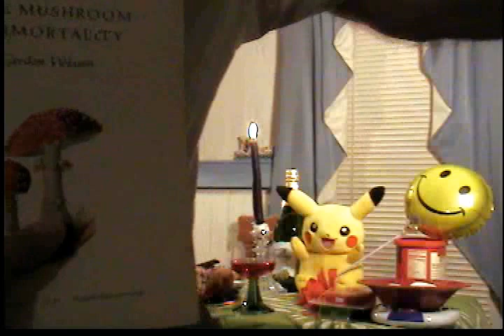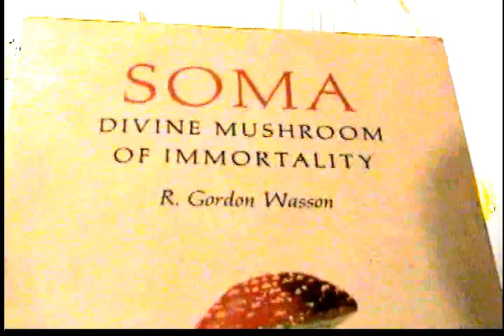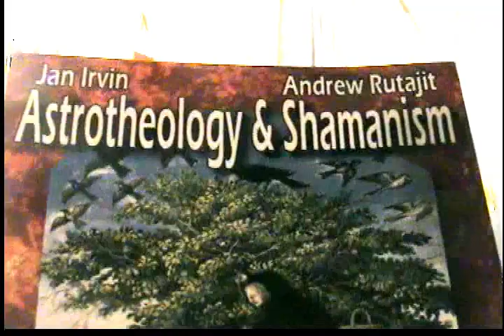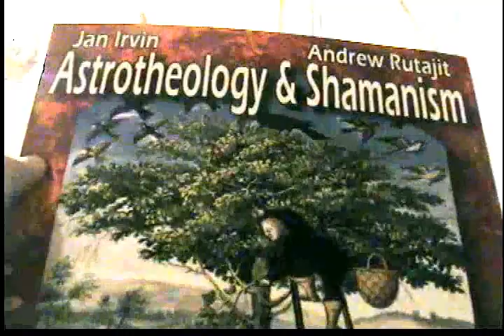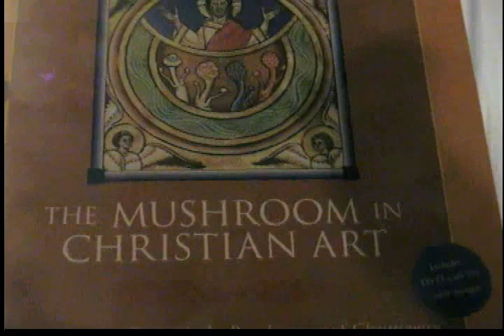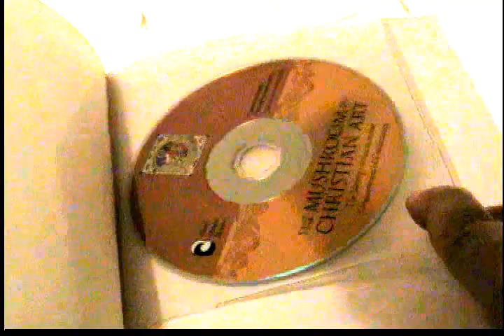HAPPY NEW 2016 ! And, may you read lots of "Good Paper Books."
Haoma-soma, – SEE link an a deep thought for the NEW YEAR ! SEE: Evangelicals want the "World to Find God," and the deity is in the entheogen so go to the following link and "Seek, that you may find"...